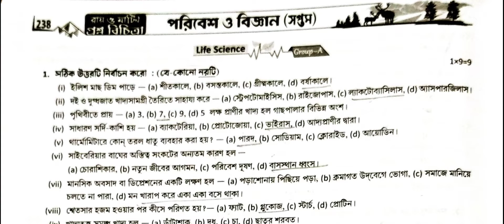Class-vii || Life Science (জীবন বিজ্ঞান) || Model Answer Paper-12 || 3RD Summative || Page-238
Class-vii || Physical  Science (জীবন বিজ্ঞান)  || Model Answer Paper-12 || 3RD Summative || Page-238 ||